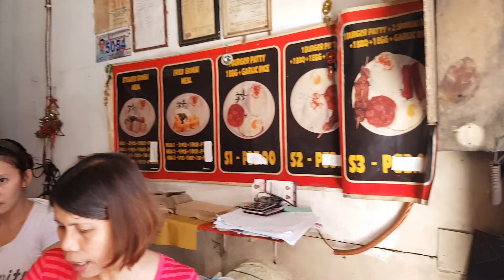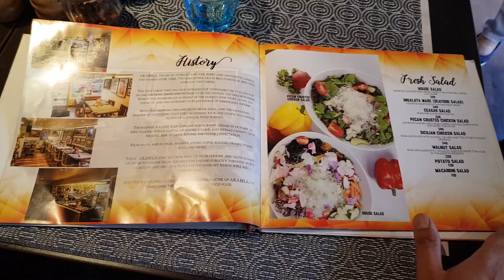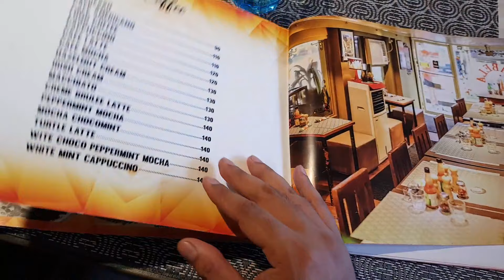San Pablo City, Laguna | Papu's | Liliw | Arabela | Yamaha Mio Sporty